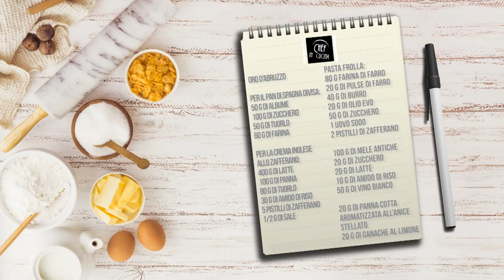Chef in Cucina - Oro d'Abruzzo